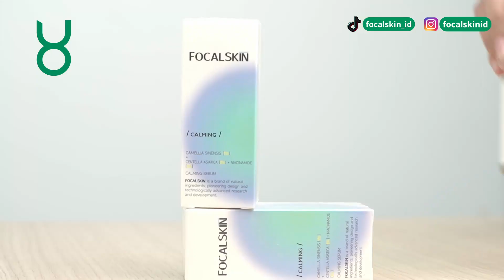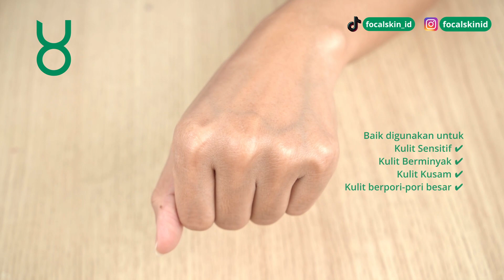SKINCARE TIPS UNTUK PEMULA & KULIT SENSITIF | FOCALSKIN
Hi Focaluvs! Siapa nih disini yang punya kulit sensitif, kusam, dan kemerahan kayak Focalmin? 🤔 Sini merapat! Focalmin mau bagiin tips merawat kulit sensitif ala Focalskin sekaligus rekomendasiin produknya~
1. Focalskin Porefying Bubble Cleanser, gentle facial cleanser yang dapat mengangkat sel kulit mati
2. Focalskin Centella Calming Toner, toner yang dapat menenangkan kulit dan sensitive skin friendly
3. Focalskin Calming Serum, dapat menenangkan kulit sensitif kemerahan
4. Focalskin Watery Sunscreen*, melindungi kulit dari sinar matahari dengan SPF nya 50+ PA++
Lalu setelah itu bisa dilanjutkan dengan penggunaan make up deh luvs~

Itu dia step & skincare tips dari Focalmin untuk pemula & kulit sensitif😍 Mau skincare tips lainnya? Jangan lupa stay tune terus di channel YouTube Focalskin Indonesia yaa luvs! See you on another video👋🏻

*produk tidak tersedia di platform e-commerce, follow Instagram @focalskinid untuk dapatkan sunscreen secara gratis dengan mengikuti giveaway kami.